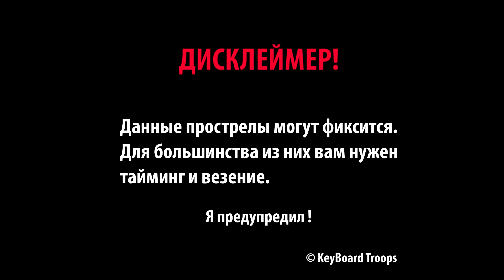CS GO | TUTORIAL | WALLBANGS | DE_NUKE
[House] - Hellberg & Rich Edwards - Hands of Time (feat. Jonny Rose) [Monstercat Release]